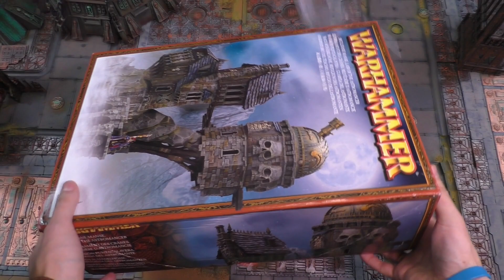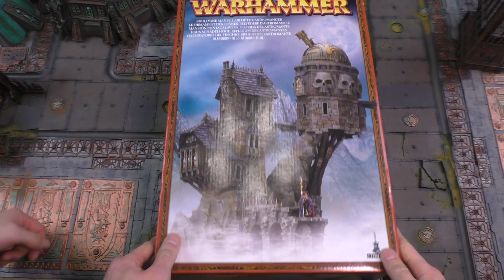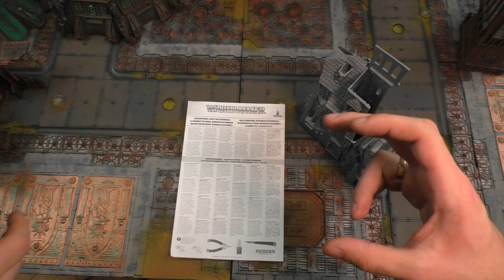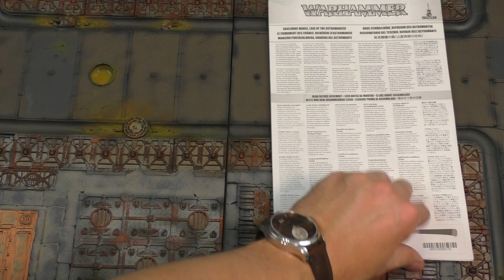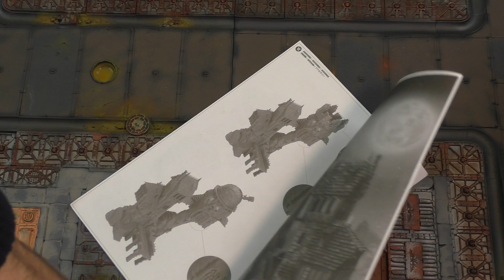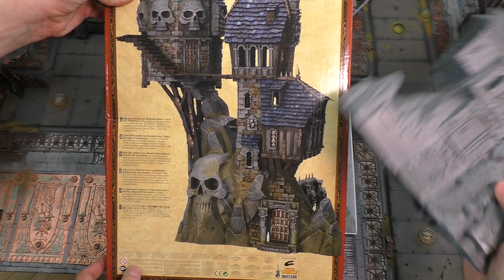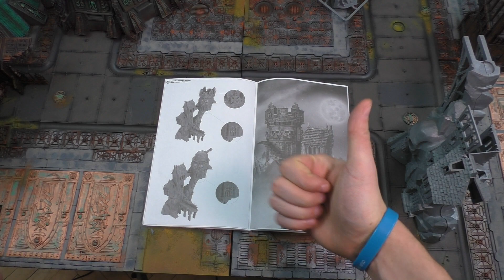FFH Unboxing: Age of Sigmar 9th Age Skullmane vanse Lair of the astromancer